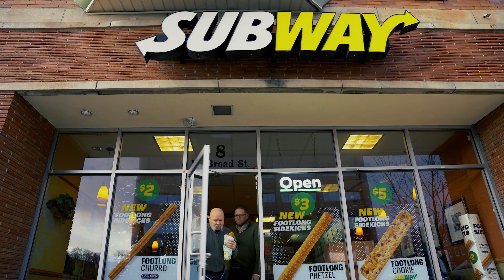Robert the Brave Heart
They’ve heard the Lore of ages passed down. Whether myth or fact, they cannot be sure, but they must find out. They’ve known men to be brave in their own strength, but never have they heard of one so brave of heart. A man who has run the race of faith with such courage and endurance to pursue a winner's crown. They know too well the threat that rears its head as one race comes to a close—the fear that they shall never run again. But they’ve come to find this man and tell him, “Fear not! Be of good courage! It is not the end but merely the beginning of a new adventure!” They quest to find him and honor him—Robert the Brave Heart.